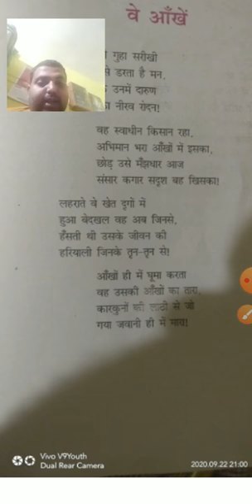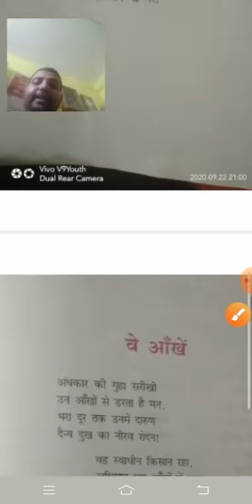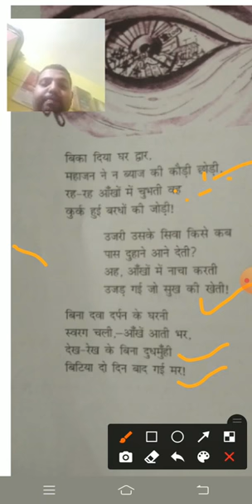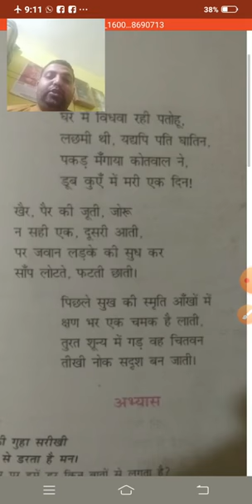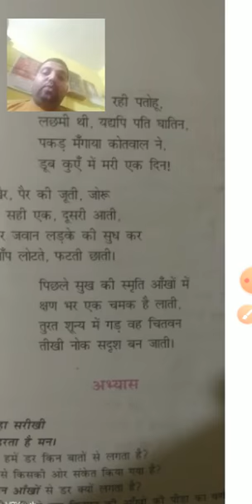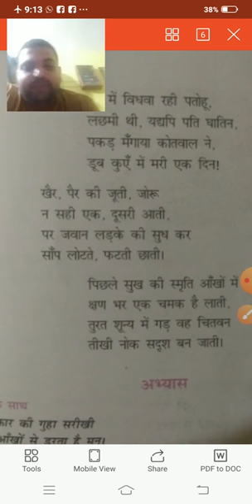Hindi by satyendra sir